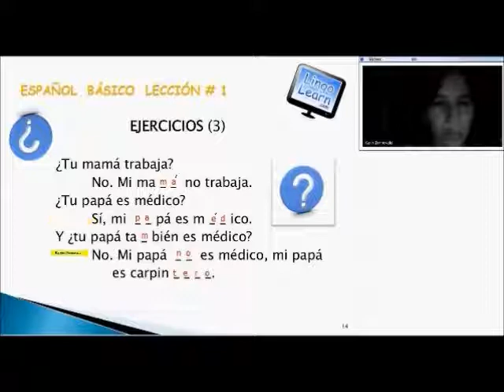Learn Spanish Online with Lingolearn Part 4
Learn Spanish online with experienced teachers at LingoLearn!